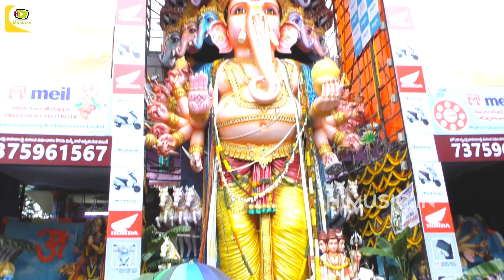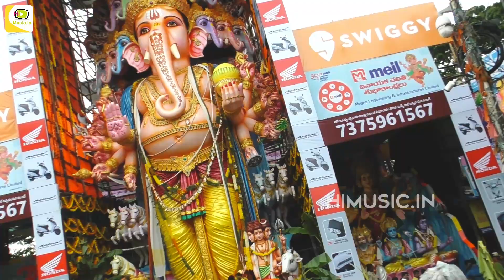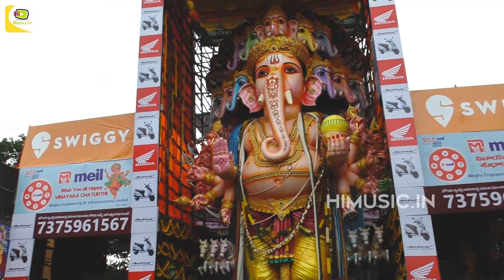Khairatabad Ganesh 2019 | 2nd Day Live Darshan Ganesh Arati